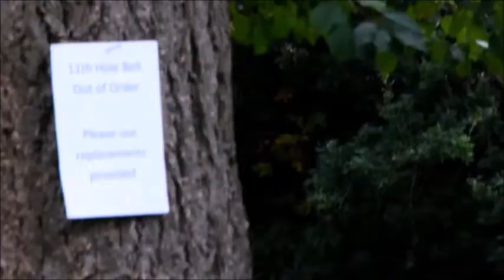Don't Forget To Ring The Bell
Recorded at the 2017 Puttenham Golf Club Christmas Show.